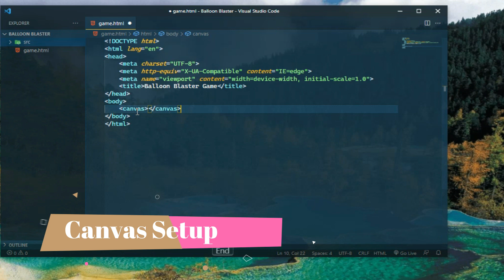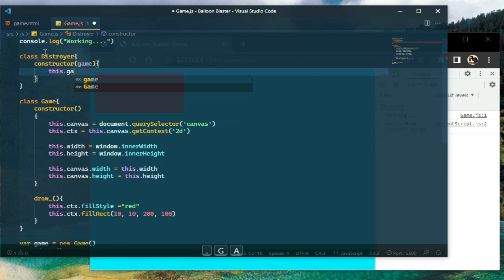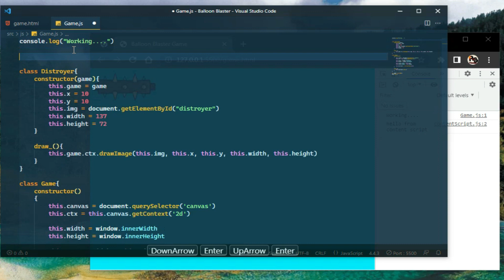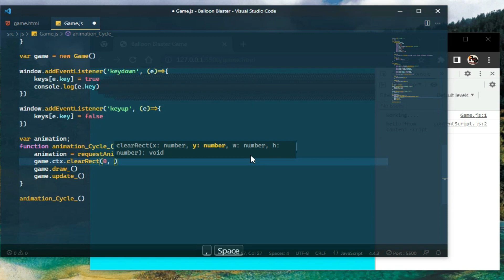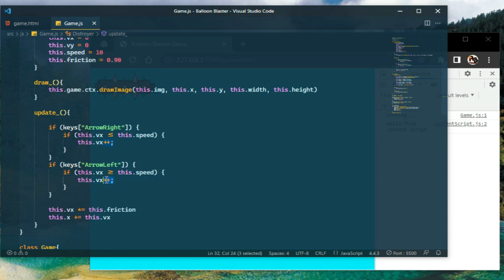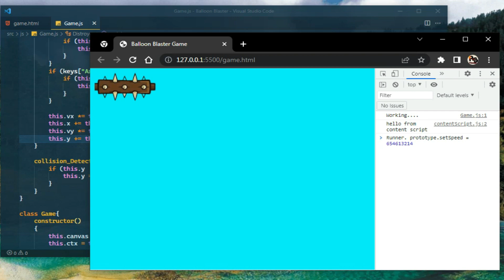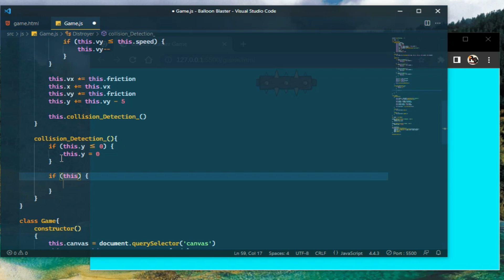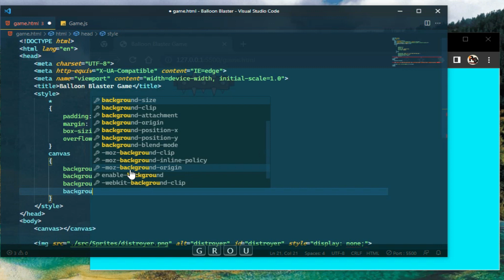Balloon blaster game javascript project #01 | html css javascript | canvas game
TIMESTAMPS
00:00 Intro
00:55 Canvas Setup
03:42 Adding Player
05:42 Adding Event Listener On Key up & key down
07:09 Making animation loop
09:09 Adding Key Controls in player
17:44 Adding background
18:25 Ending

👉In this video we are making a 2d game with the help of javascript canvas.
 🙂I named this game "Balloon Blaster".
👉This video is first part of our game.